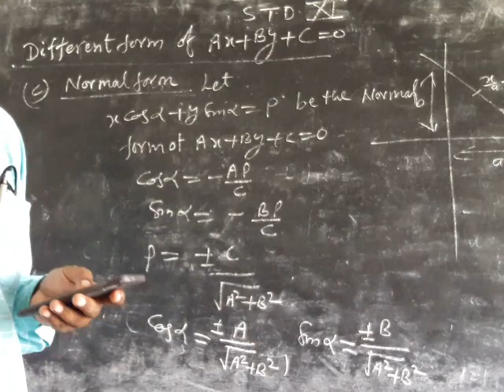21 September 2020